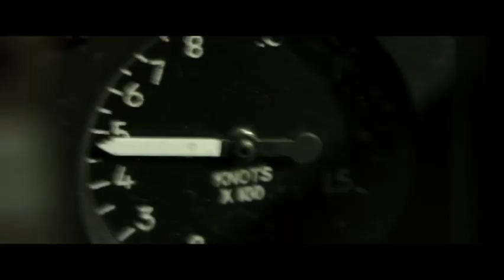Mein zweiter selbst gemachter top gun Trailer